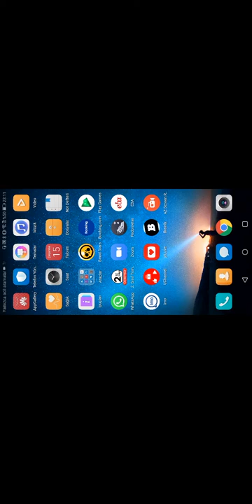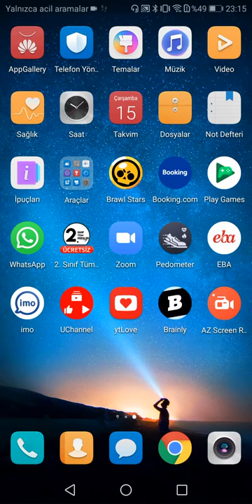braw stara oynuyoruz